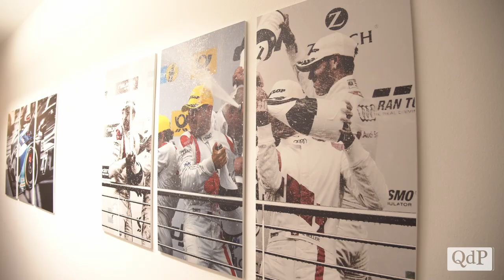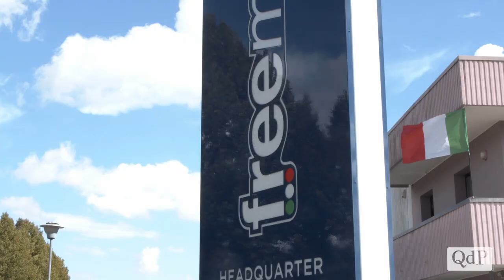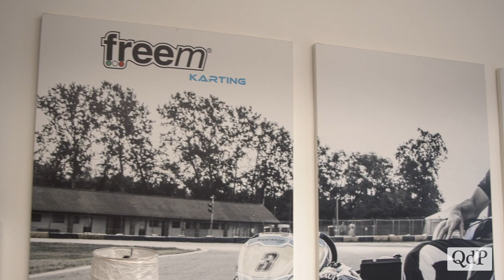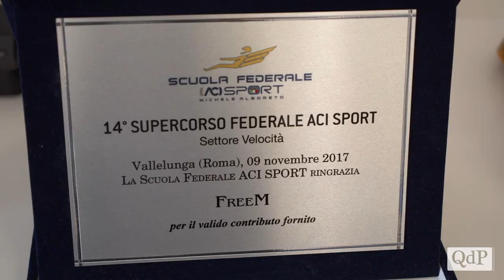La Freem di Volpago del Montello, esempio di eccellenza mondiale nell’abbigliamento del Motorsport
La Freem di Volpago del Montello è un’azienda semisconosciuta nella zona ma invece famosa in tutto il mondo nel settore dell’abbigliamento e degli accessori nel mondo del motorsport. La società è stata fondata nel 2001 da Massimo Foffano, Giuseppe Andretto e Agostino Visentin, tre giovani imprenditori che avevano già una notevole esperienza maturata nello Sportsystem montebellunese.